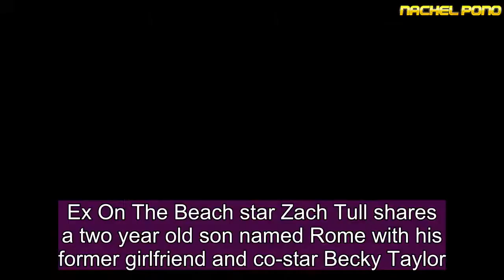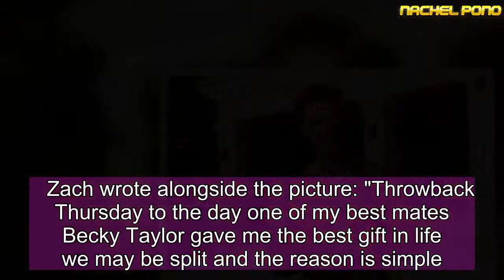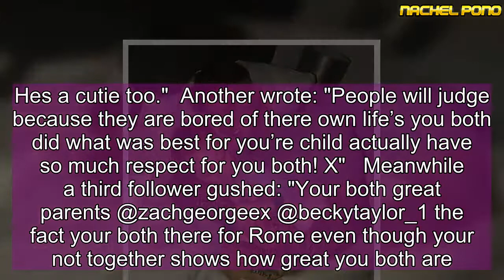Ex On The Beach star Zach Tull has a secret two year old son with co-star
Ex On The Beach star Zach Tull shares a two year old son named Rome with his former girlfriend and co-star Becky Taylor.   Zach has never mentioned his son on the reality show – which Marnie Simpson also stars on – but took to Instagram to share a throwback image to when his son was born.   The 23 year old can be seen cradling his little boy as he's dressed in hospital scrubs.   He also used the post to reveal that he and Becky had made the joint decision to not discuss their son and to keep him "out of the limelight".   Zach wrote alongside the picture: "Throwback Thursday to the day one of my best mates Becky Taylor gave me the best gift in life we may be split and the reason is simple...   "we weren’t made for each other but one thing will always remain and that’s the Love I hold for you as my baby mum.   "People saying why isn’t Rome being mentioned on the show I’ll tell you why and that’s because we didn’t want our son in the limelight but you guys done your snooting...  "So yeah me and becks have a child together and he is Loved everyday by the both of us...IF YOU ASK ME WE DOING A GOOD JOB KIDO".   And fans praised both him and Becky as parents, with one person writing: "Much recpect to be honest to both of ya. Hes a cutie too."  Another wrote: "People will judge because they are bored of there own life’s you both did what was best for you’re child actually have so much respect for you both! X"   Meanwhile a third follower gushed: "Your both great parents @zachgeorgeex @beckytaylor_1 the fact your both there for Rome even though your not together shows how great you both are."